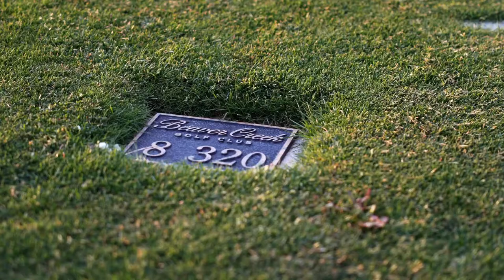38 Bachelor Gulch Road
Situated on the Beaver Creek Golf Course and paired with Beaver Creek ski access, this home is perfect for the family ready to take on the outdoor lifestyle of Colorado. Expansive floorplan, this home is an entertainer's dream. 5 bedrooms, a great room with an oversized gas fireplace, an adjacent bar and family room there is no shortage of space for creating memories in Beaver Creek. Skylights throughout the home let you take advantage of the 300 days of annual sunshine in Colorado. Updates include: kitchen cabinets, countertops, paint, carpet, and flooring and most of the walls and ceiling have been completely redone on the first floor. Never heavily rented, just enjoyed thoroughly with family over the past decade. Call today for your private showing and secure your ski home before the snow rolls in!